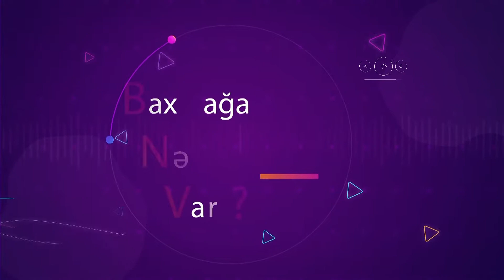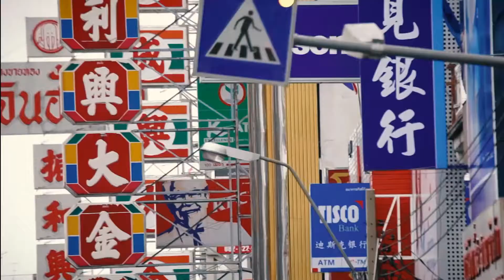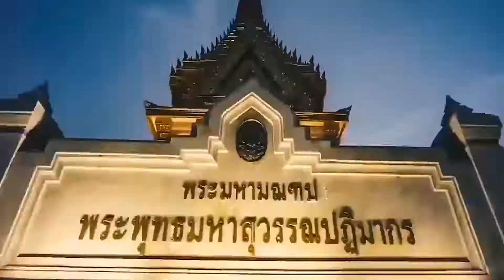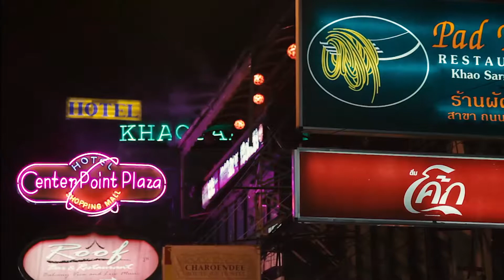Baxmağa Nə Var ? 190-CU VERİLİŞ